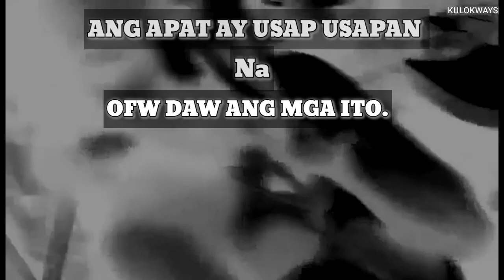4 IN 1 PASAWAY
watch till
End